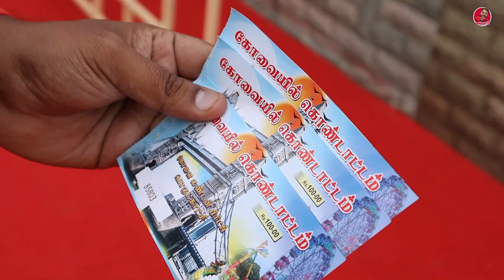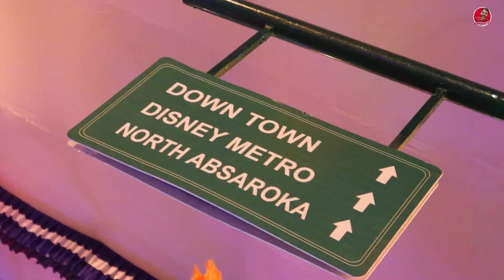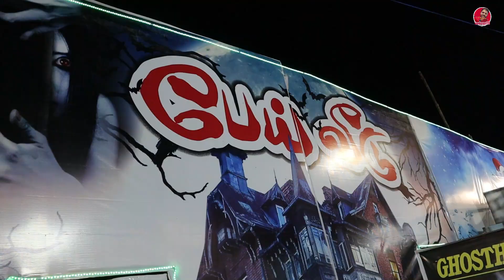கோவையில் மாபெரும் London Bridge பொருட்காட்சி - London Theme Exhibition in Coimbatore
The entry for the exhibition is 100rs
The exhibition is till november mid